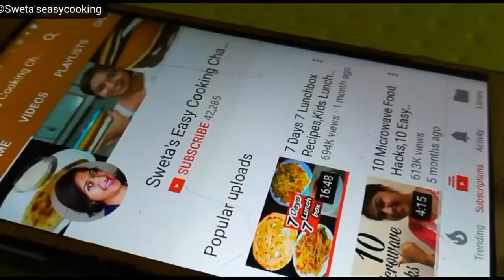आलू सूजी के चटपटे और कुरकुरे कटलेट,आसान विधि,कटलेट बनाने की विधि,Cutlet recipe,Lunchbox Recipe,Sweta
INGREDIENTS
Potatoes boiled
Sooji/semolina /rava
Green chillies
Fresh coriander leaves
Salt

5 MINUTE me bina machine ke malai se makhan, chhachh, Ghee, paneer & khoya nikale... Click on the link below for the recipe